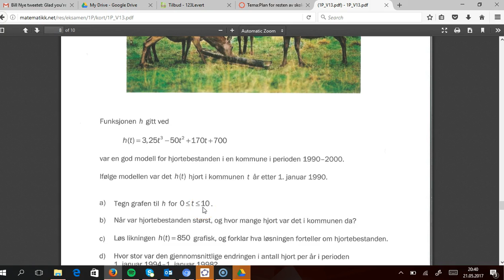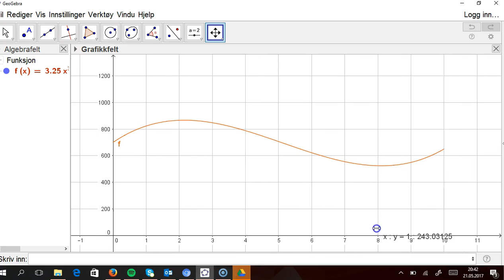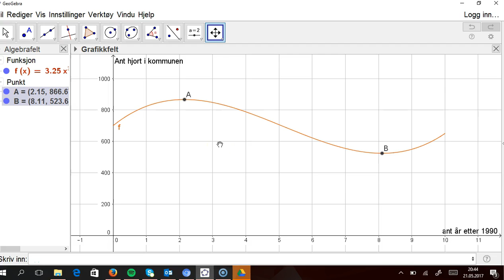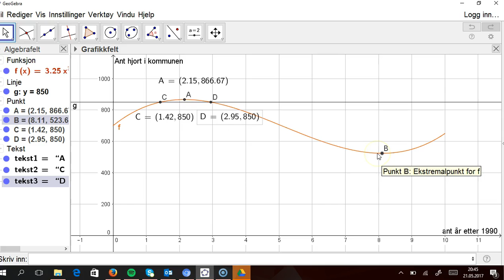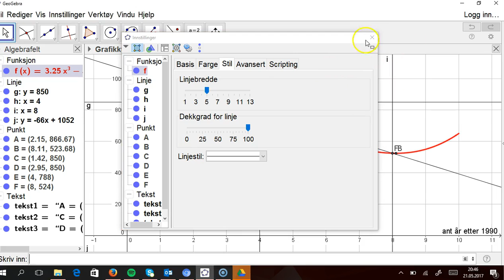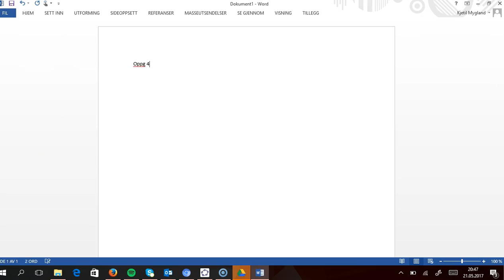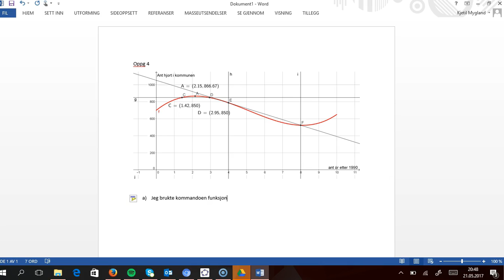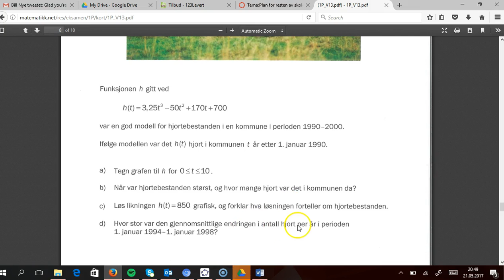1P vår2013 oppgave 4, DEL2 geogebra